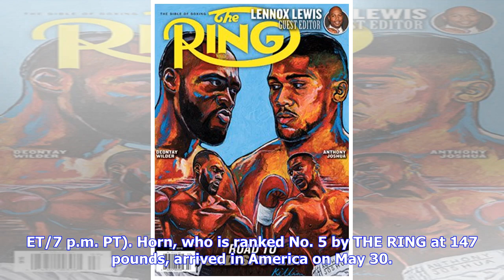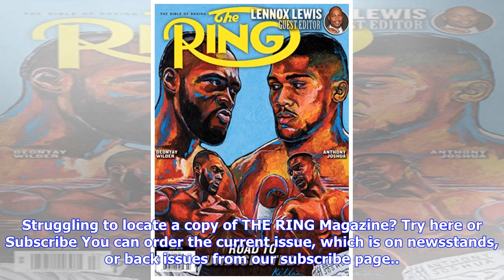Breaking News | Can Jeff Horn beat the odds against Terence Crawford on Saturday? - The Ring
On Saturday, Jeff Horn will put his WBO welterweight title on the line against unbeaten former two-division world champion Terence Crawford at the MGM Grand, Las Vegas, Nevada (ESPN+, 10 p.m. ET/7 p.m. PT). Horn, who is ranked No. 5 by THE RING at 147 pounds, arrived in America on May 30. The unbeaten Australian is looking forward to the opportunity to prove himself against one of the best fighters in the world in the boxing capital. “I am excited,” Horn (18-0-1, 12 knockouts) told THE RING. “I ...